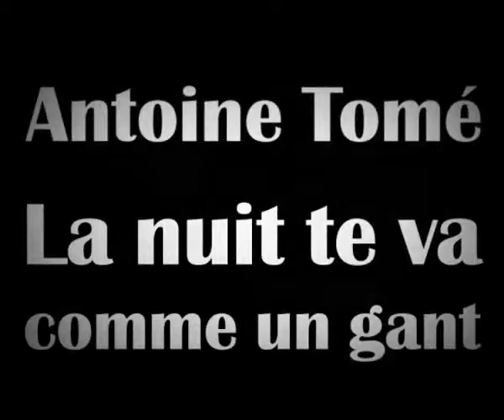Antoine Tomé - La nuit te va comme un gant